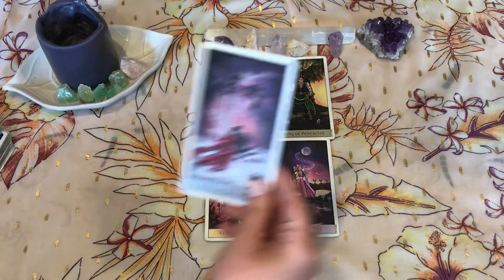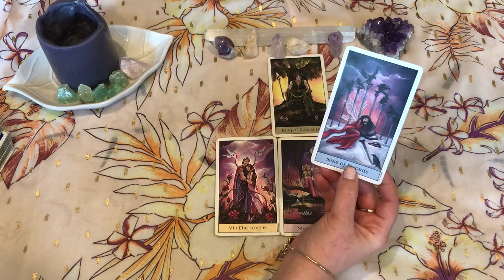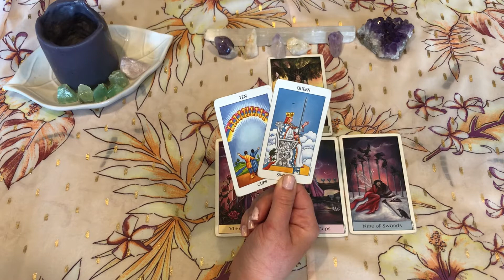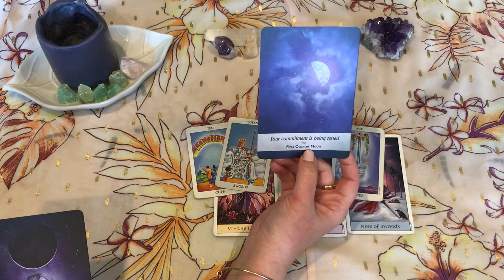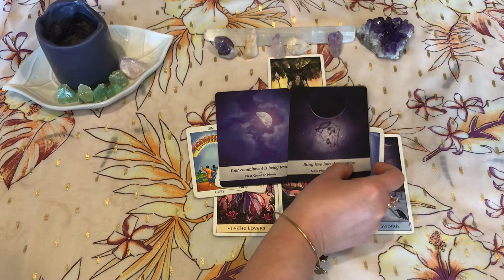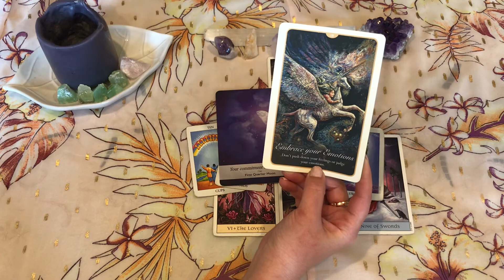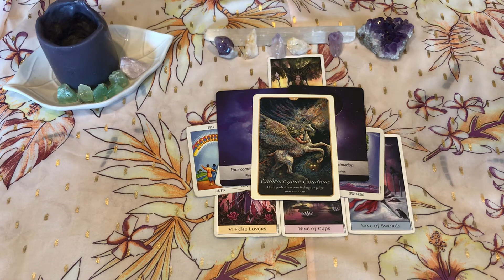Pisces 🧡Love🧡 Mid March - Mid April 2020